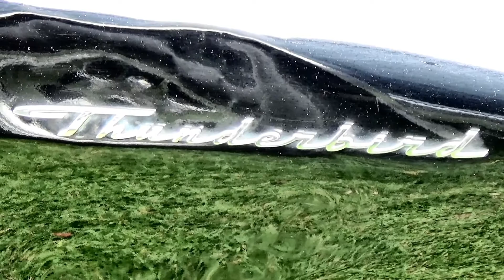1963 FORD THUNDERBIRD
1963 FORD THUNDERBIRD.
The third generation of the Ford Thunderbird is a personal luxury car produced by Ford for the 1961 to 1963 model years. It featured new and much sleeker styling (done by Bill Boyer) than the second generation models. Sales were strong, if not quite up to record-breaking 1960, at 73,051 including 10,516 convertibles. A new, larger 390 ci (6.4L) FE-series V8 was the only engine available (in 1961). The Thunderbird was 1961's Indianapolis 500 pace car, and featured prominently in US President John F. Kennedy's inaugural parade, probably aided by the appointment of Ford executive Robert McNamara as Secretary of Defense. It shared some styling cues with the much smaller European Ford Corsair.

The Thunderbird was redesigned for 1961 with styling that gave the car a unique bullet-like body side appearance. A new engine, the 390 ci (6.4L) FE V8, was the standard and only engine initially offered in the Thunderbird. It was rated at 300hp (224kW) and was mated to a 3-speed automatic transmission. The new Thunderbird was well received with 73,051 sold for 1961.

The car was 1961's Indianapolis 500 pace car and was featured prominently in US President John F. Kennedy's inaugural parade, who appointed Ford executive Robert McNamara as Secretary of Defense. It also benefitted from product placement, notably on the popular television series 77 Sunset Strip.

A vinyl-roofed Landau option with simulated S-bars was added to the Thunderbird for 1962 as was a Sports Roadster package for convertible models. The Sports Roadster included 48-spoke Kelsey-Hayes designed wire wheels and a special fiberglass tonneau cover for the rear seats which gave the car the appearance of a two-seat roadster like the original Thunderbird. The Sports Roadster package was slow-selling due to the high price of the package and complexity of the tonneau cover, resulting in few Thunderbirds being equipped with it. Newly optional for 1962 was an upgraded version of the 390 ci (6.4L) V8 called the "M-Code" (a nickname used in reference to the letter M used as the engine code in the VIN in cars so equipped). The M-Code version of the 390 ci (6.4L) V8 was equipped with three two-barrel Holley carburetors and was rated at 340 hp (254kW). M-Code V8 Thunderbirds are exceptionally rare with only 200 being sold between 1962 and 1963. For 1963 only, Y-code cars could come equipped with the same 390 ci V8 also equipped by the factory with tri-power carburetors only if the buyer desired air conditioning.

Few other changes were made to the Thunderbird for 1963 as Ford prepared to introduce a new version for 1964. A horizontal styling line was added that ran from the point where the bumper and fender meet back through the door and angled down. Small diagonal chrome bars were added in this area on the door. Alternators rather than generators were a new feature on all 1963 Thunderbirds.

1963
Changes for 1963 were relatively mild. Some additions to the option list included vacuum assisted door locks and an AM/FM radio; an AM radio and a remote driver's side mirror became standard. 1963's sale numbers were down at 63,313 units. The Landau became the second most important model after the standard hardtop, at 12,193 sold. Landaus added simulated wood grain trim to go along with the landau top. In addition a Limited Edition "Principality of Monaco" Landau model was introduced. This Corinthian White car, with a white leather interior was personalized with a plaque displaying the owner's name and the car's limited production number, was limited to and sold only 2,000 units. Only 5,913 convertibles and 455 Sports Roadsters sold, indicating a decline in convertible popularity at the time.

CC rating: 6,390cc                 390 ci (6.4L) FE-series V8

NZ First Registration: 11-Mar-2019